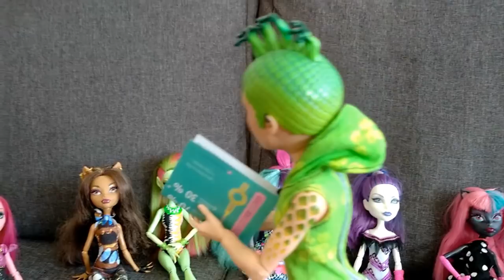Odred za red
Došao je i taj baksuzan dan - veliko spremanje u Monster Haj kući! Ko će se danas izvući, a kome će pripasti metla?